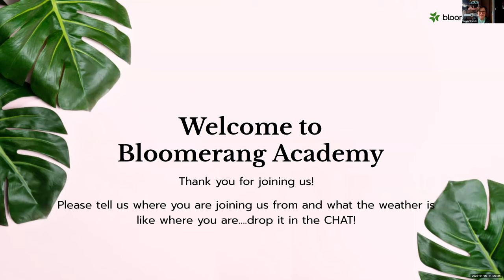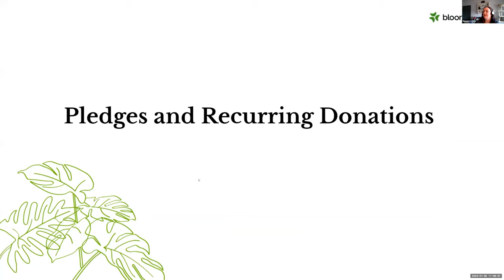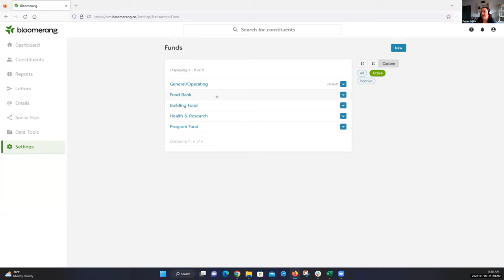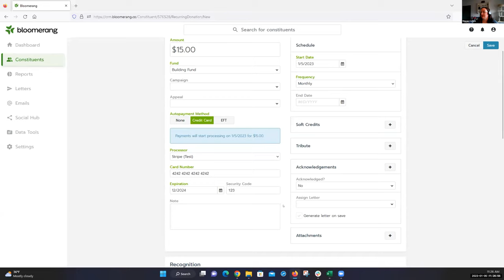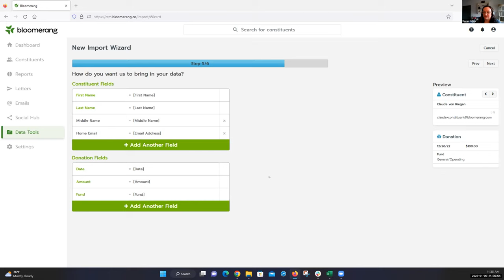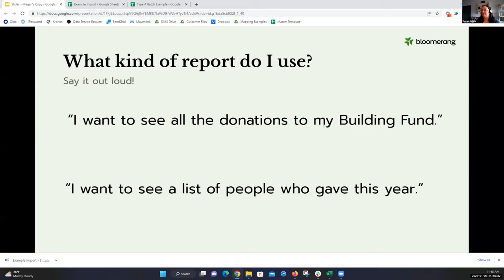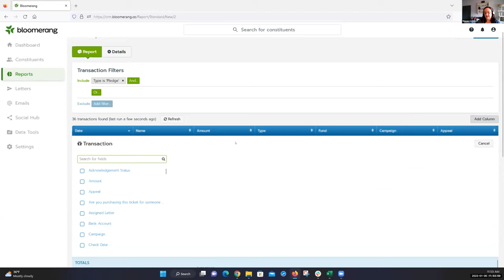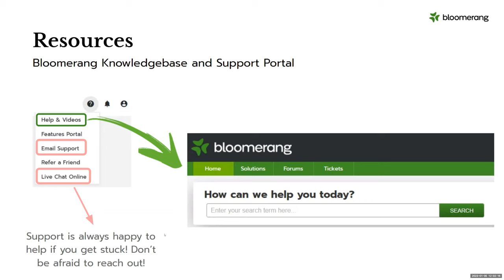Bloomerang Gift-Entry and Reporting Foundations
Entering and tracking gifts are a big part of a nonprofit's day-to-day operations. Learn to enter, and learn the Bloomerang lingo around gift-entry, including different transaction types, raised and revenue, as well as the default and custom fields you can track. We'll also cover how to report on different gifts.